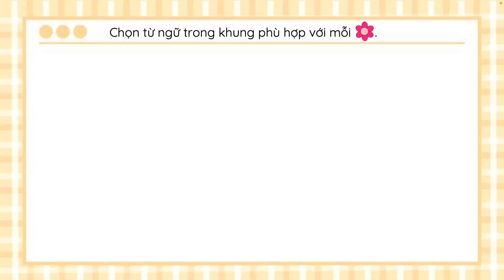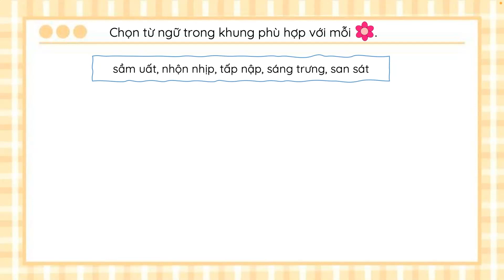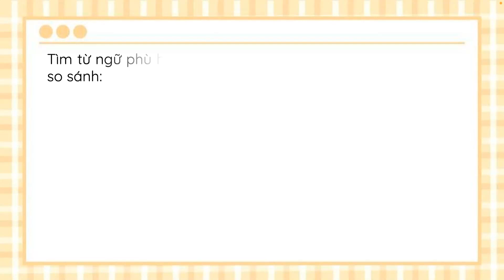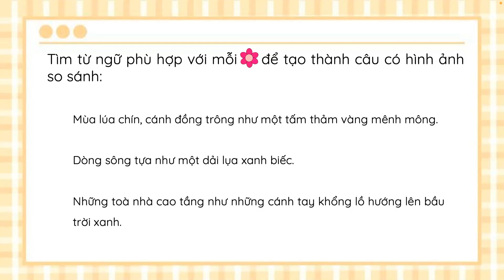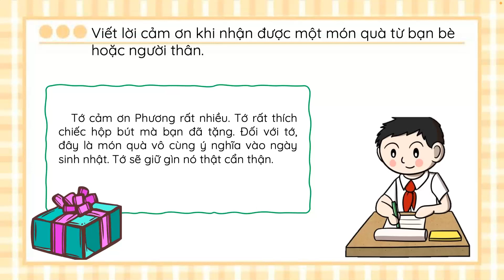Nắng phương Nam (Luyện từ và câu - Vận dụng) - Tiếng Việt 3 (Chân trời sáng tạo) [OLM.VN]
olm hoctructuyen TiengViet3 Chantroisangtao NangphuongNam(Luyentuvacau-Vandung)
Bài giảng giúp học sinh:
- Mở rộng vốn từ quê hương.
- Ôn tập câu có hình ảnh so sánh.
- Viết lời cảm ơn.